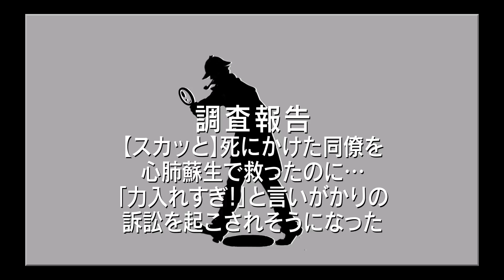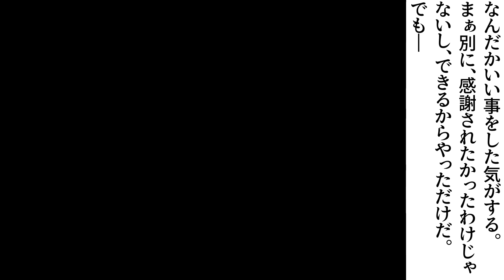【スカッと】死にかけた同僚を心肺蘇生で救ったのに…「力入れすぎ！」と言いがかりの訴訟を起こされそうになった（漫画）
恩を仇で返す者にはバチがあたるよね

◆クレジット
・BGM